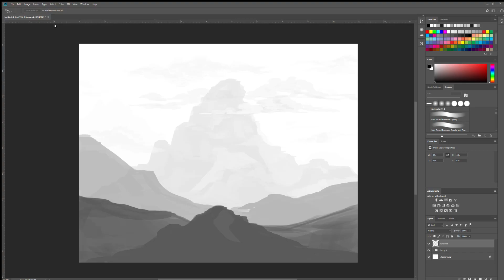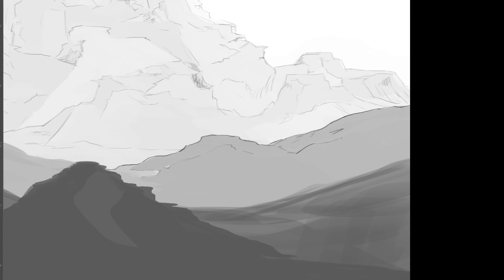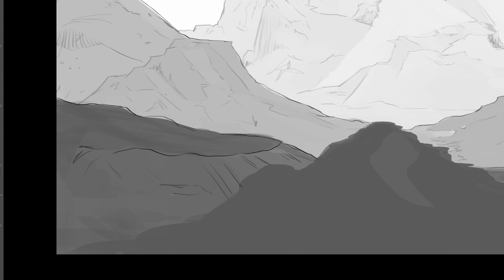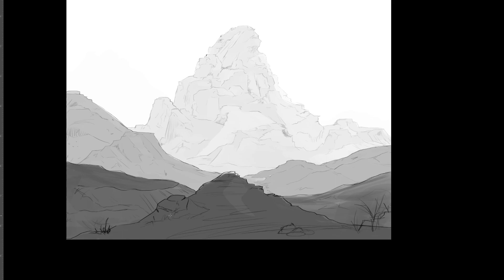Mountain Landscape Timelapse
I hadn't thought to record until after I blocked out my scene - but here is the start to a landscape I have been working on. Enjoy.